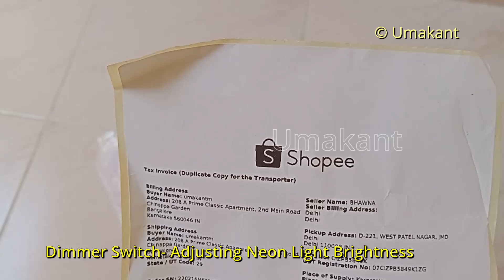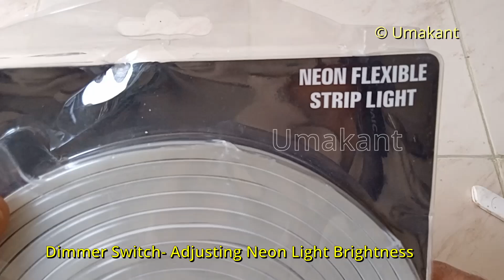Neon Light Brightness Adjustment with LED Dimmer Switch